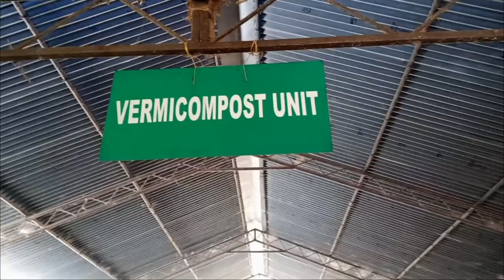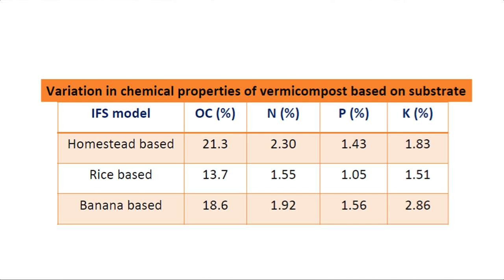IFSRS, Karamana - Krishi Arivukal X "Vermi Compost: A potential nutrient source in IFS"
The real success of an integrated farming system depends on the close association among the various components involved. Organic wastes generated in such a system can be effectively recycled through vermicomposting. The quality rich organic manure thus incorporated helps in improving the soil health and maintaining ecological sustenance. It also serves as an additional income generating enterprise